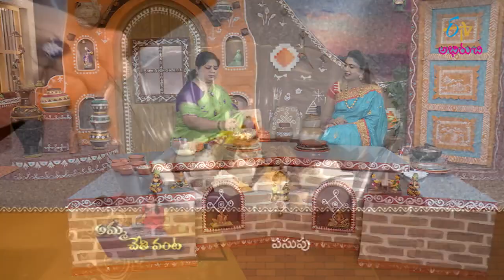Protein Poha | Amma Chethi Vanta | 8th February 2021| Full Episode | ETV Abhiruchi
పన్నీర్, అటుకుల ఉప్మా- పౌష్టికమైన అల్పాహారం

Enjoy the tasty and yummy dish Protein Poha prepared with flattened rice, onions, paneer, boiled black chickpeas, grated Indian gooseberry and other necessary ingredients.

Chapters
00:00 Start
01:44 Protein Poha